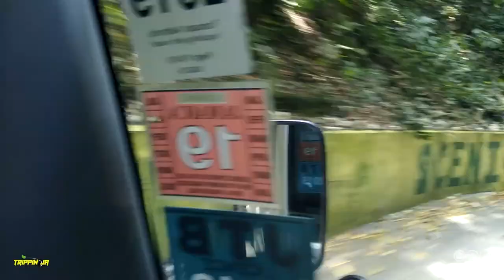TrippinJa 01-03 Trippin' To The Beach (Part 1) Fern Gully + Amazing Water Float + Speed Boat Ride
Highlights from TrippinJa - Trippin To The Beach trip hosted on April 27, 2019.

OchoRios is a port town on the north coast of Jamaica. A former fishing village, it’s now a resort with a cruise ship harbor and a busy bay beach that’s lined with hotels.

Let's explore the beautiful island of Jamaica, one destination at a time.